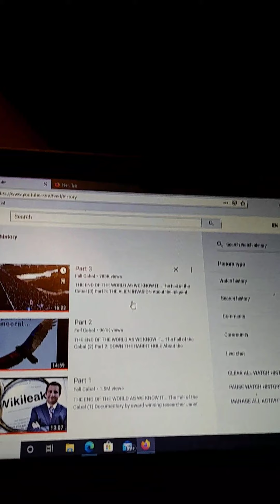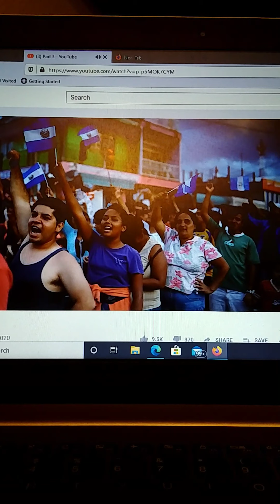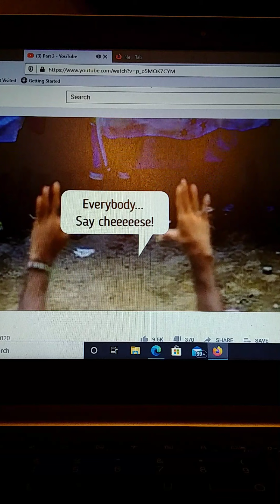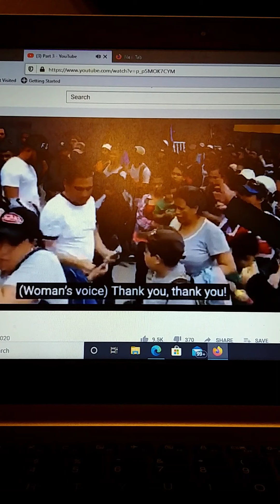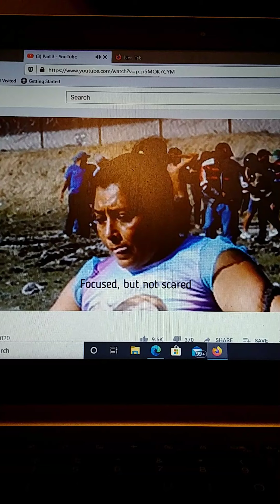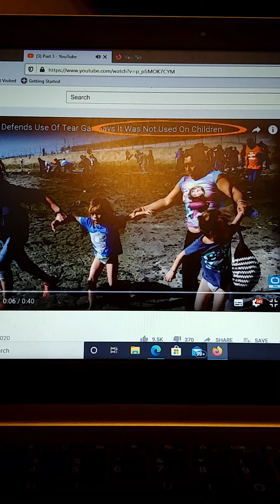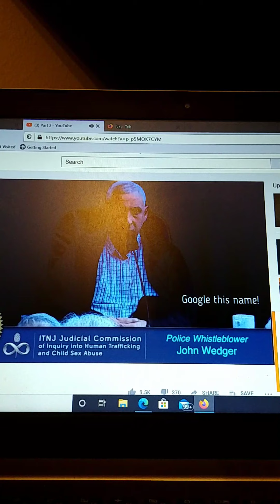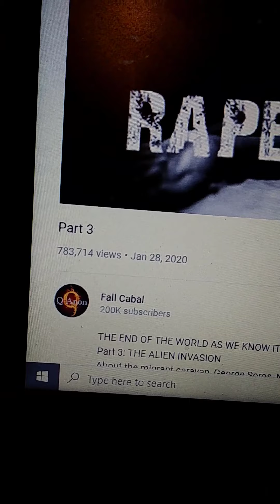Media and truth you have work to do